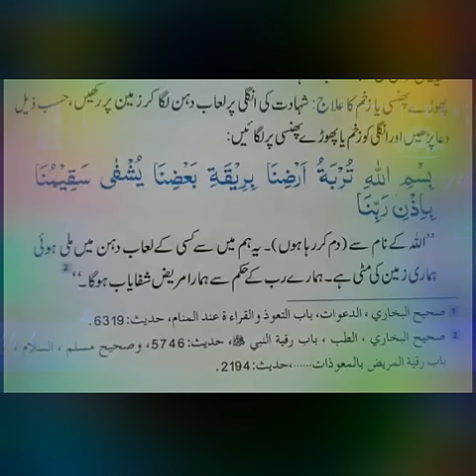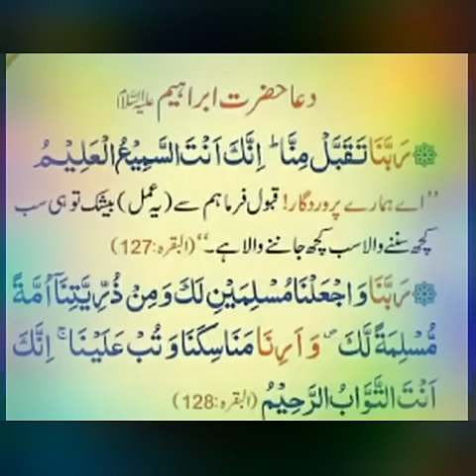JILD KI BIMAARI KA ILAAJ SHEIKH IQBAL salfi